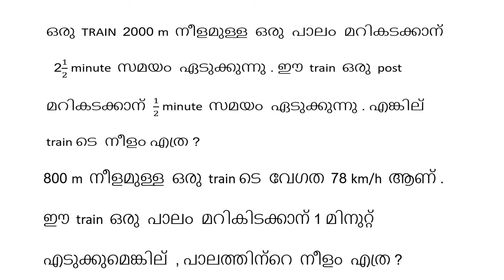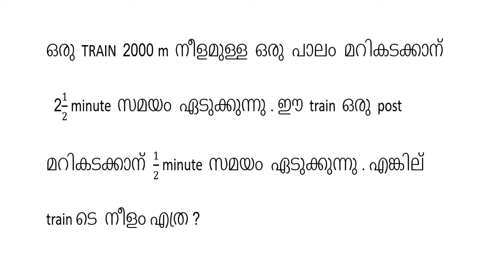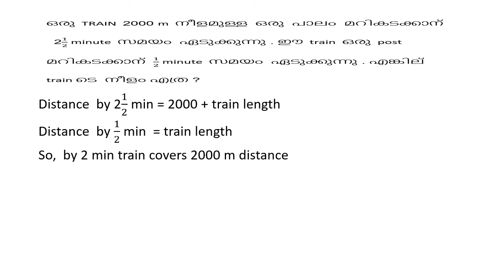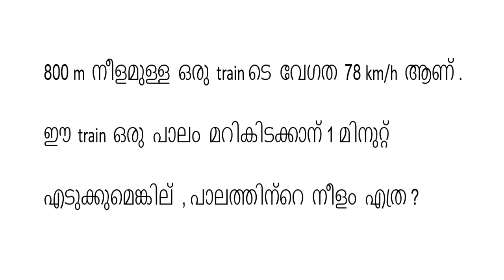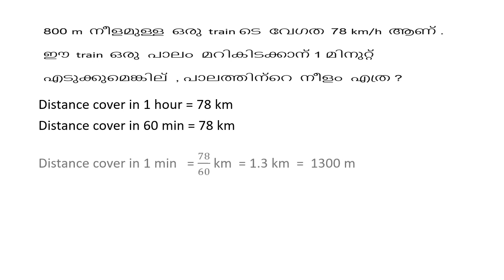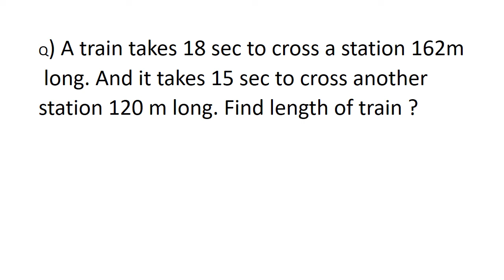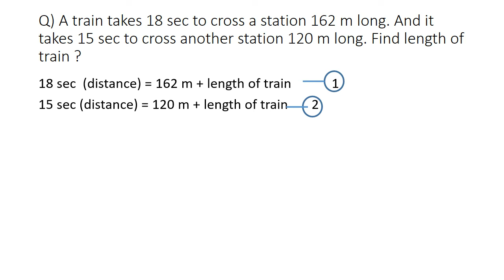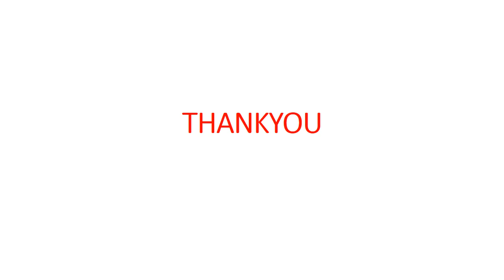How can solve train problems with out equation -part 1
How can solve train problems with out equation -part 1 , malayalam. maths from base , easy method